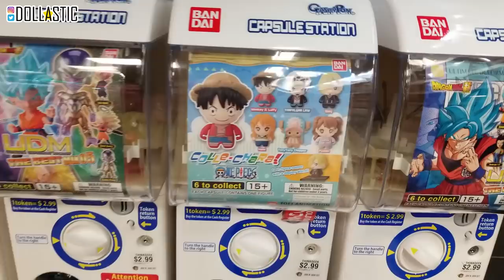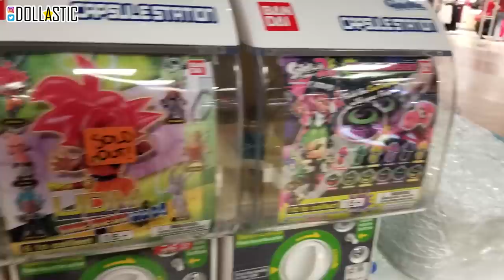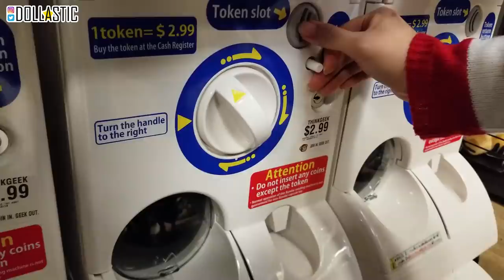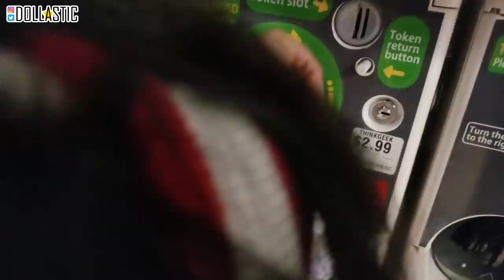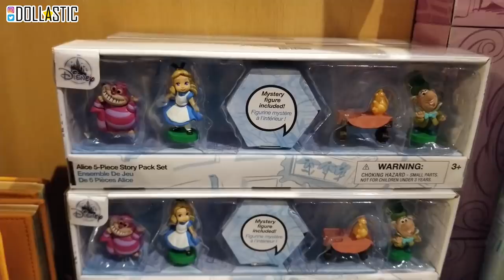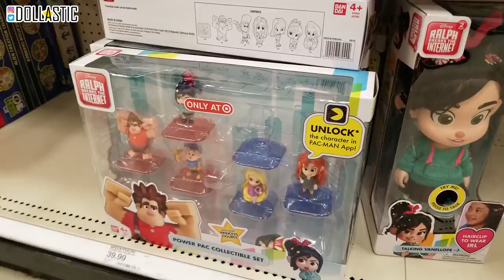TOY HUNTING - Busy EVERYWHERE!!! - Fortnite, Funko Pops, Blind Bags and MORE!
Hello everyone! Hope you're all having a wonderful Christmas. Recently, Ryan and I went to the mall to get our photo taken with Santa which continued on as a toy hunt. The mall was super busy so I tried best to avoid filming people. My efforts were awarded since I found some cool Funko Pops, Fortnite toys and more! We went to ThinkGeek, Hot Topic, Disney Store, BoxLunch and Target.

Toy in other languages:
jouet, 玩具, 장난감, lelu, spielzeug, παιχνίδι, bréagán,  おもちゃ, brinquedo, игрушка, juguete, leksak, ของเล่น, لعبة, đồ chơi, leke, speelgoed, laruan